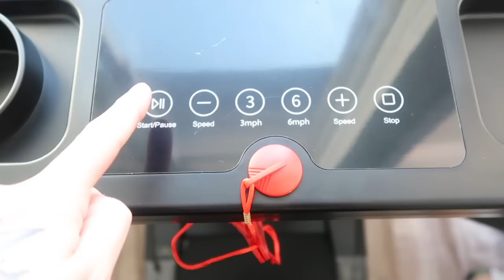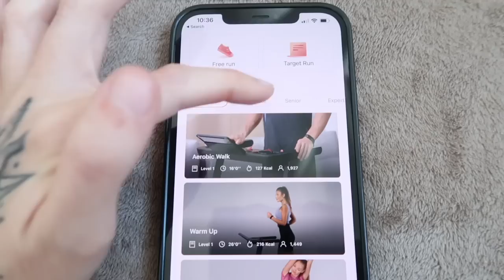THINGS THAT CHANGED ONCE I LOST 50 POUNDS PT. 2 (how my body transformed & more tea)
♡ Star Power Red Treadmill ($299)
✿ Star Power Instagram: @starpower_gym